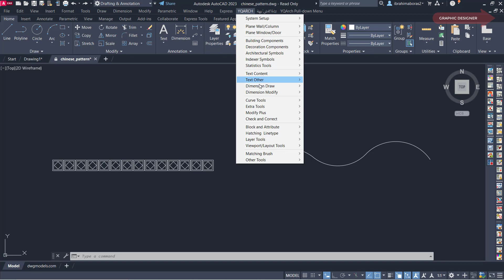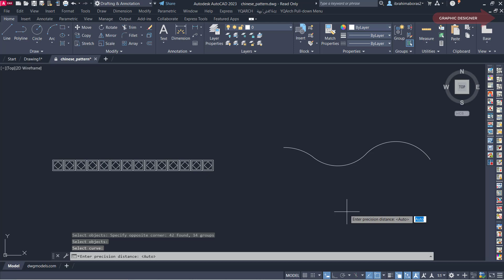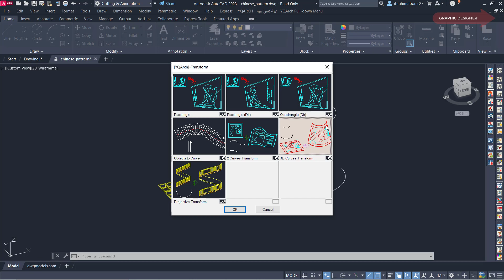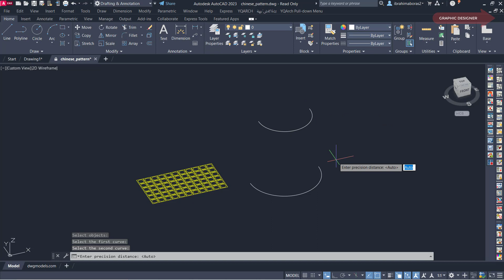ثلاث اوامر لتحويل الرسومات الزخرفية واللوحات المستقيمة الى منحنيات| Transform Tools Autocad Yqarch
ثلاث اوامر لتحويل الرسومات الزخرفية واللوحات المستقيمة الى منحنيات
 Transform Tools Autocad Yqarch
الدروس السابقة :
دوس على رابط القناة لتشاهد جميع الدروس
"@Graphic Designer"